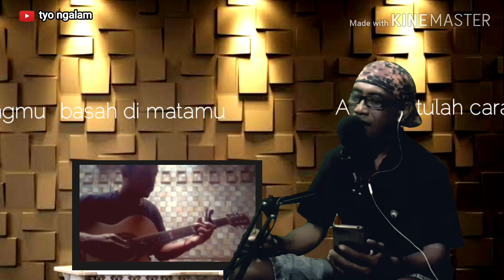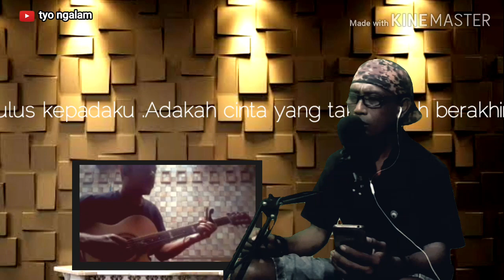FATUR cover TUKANG PARKIR - Untukmu Selamanya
Lagu lama dari vokalis Java Jive..semoga menghibur di musim pandemi ini